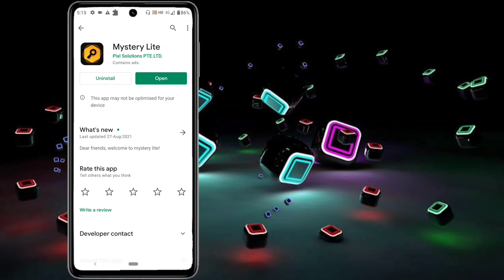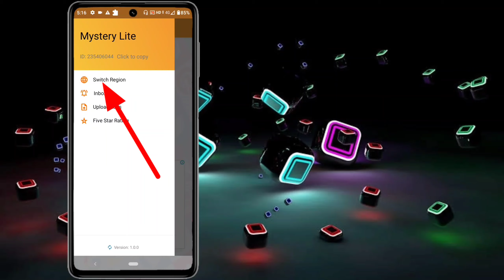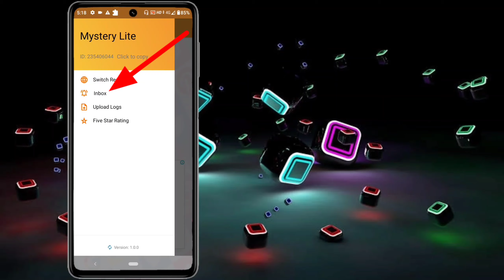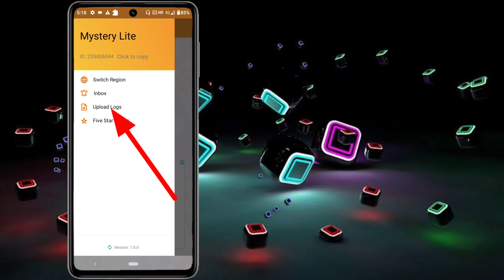Mystery Lite App Kaise Use Kare ! How To Use Mystery Vpn App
Hi dosto aaj hum Sikh lete hai is video mein mystery lite app kaise use kare to chaliye jaan lete hai mystery lite app kaise use karte hain simple aur aasan tarike se jaan lete hai is video mein mystery lite app kaise use kiya jata hai is video mein jaan lete hai how to use mystery lite app aaj main aapko aisi trick bataunga is video mein how to use mystery vpn app mujhe Puri ummid hai aapko hamara yeah video psand ayega